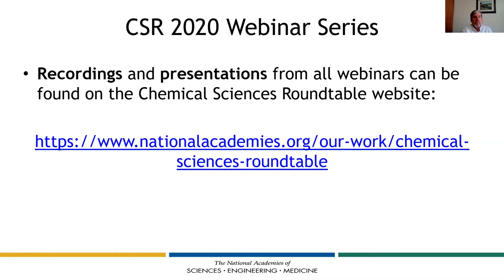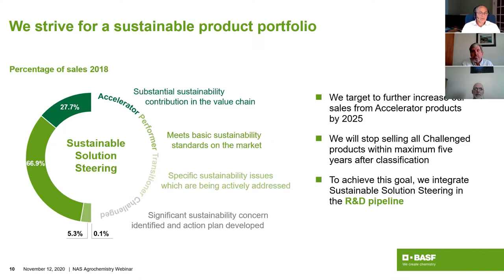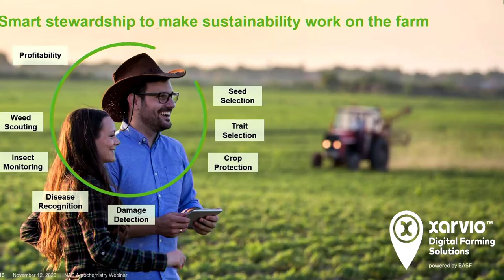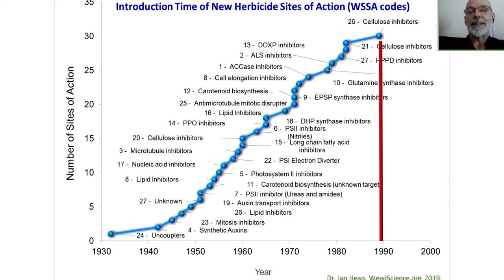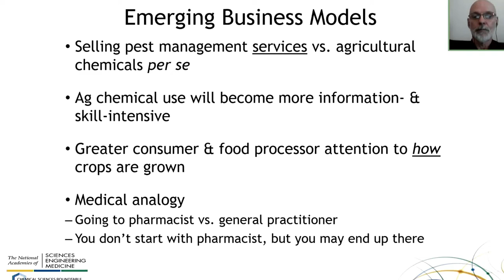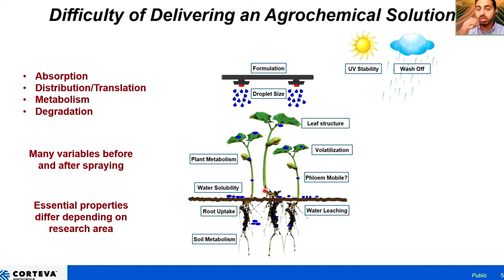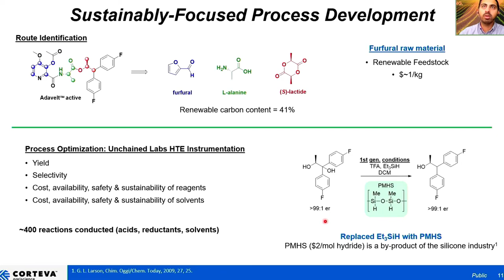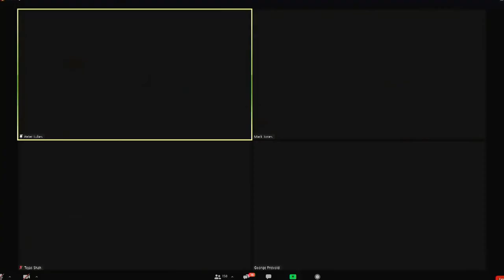The Future of Sustainable Agrochemistry Webinar